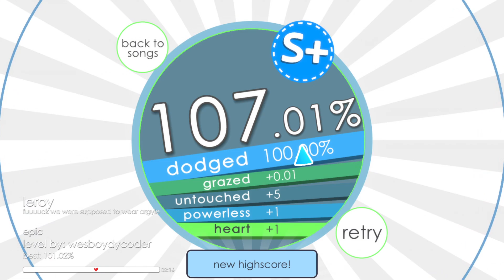Soundodger 2 | leroy - fuuuuck we were supposed to wear argyle by wesboy106 & zodycoder (S+)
CW: Flashing Colors

Very fun level. Wasn't too fond of it the first time I played it cuz learning it was kind of unfun and annoying for me, but I didn't stop playing it since I knew the gameplay was made with well intentions. Having the whole level learnt felt quite a different experience! Some of the sections in this level are very fun, smooth and satisfying to play, everything fits the song really well! I found some of the gimmicks quite nice too, especially the ones at the middle of the level. (even tho learning it made my brain shut down) With how fun this level was after learning it, I'd say the frustrations I had to go through learning it was quite worth it :D